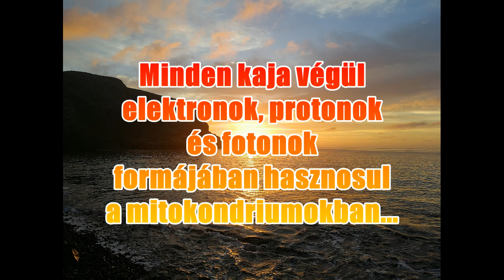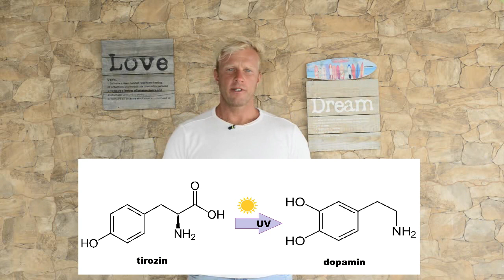Miért NEM a KAJA a legfontosabb? | KB pár perc VLOG#1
🔥Megjelent az új E-könyvem! 🔥
Táplálkozásvallások 2023 - Láss tisztán a modern diéta káoszban!

Művészet és Tudomány a Természetes Egészségért
KB pár perc - Kvantumbiológia a hétköznapokban

Szemléletváltás a modern diéta káoszban...

* Küldetésemnek érzem, hogy amit az elmúlt 10-15 évben tanultam az emberi anyagcseréről tudományos szinten, azt megosszam másokkal is, hogy egy egészségesebb életet élhessenek.
* Köszönöm, ha feliratkozol és megosztod másokkal is, ha hasznosnak tartod a videókban lévő információkat.
* A kvantumbiológia egy bonyolult tudomány, a videókban csak nagyon leegyszerűsítve közlöm a legfontosabb tudnivalókat. Ha érdekelnek a "miértek" és a további részletek, akkor melegen ajánlom, hogy maradj kíváncsi és olvass tovább!

Ajánlott olvasmányok:
• John Hands: Cosmosapiens
• Robert O. Becker: The body electric
• Gerald Pollack: The fourth phase of water
• Jim Al Khalili: Life at the edge
• Nick Lane: The vital question
• Roland van Wijk: Light in shaping life – Biophotons in Biology and Medicine
• Jack Kruse: Epi-paleo RX
• John Ott: Health and light
• Andrew Marino: Going somewhere
• Jacob Liberman: Light: Medicine of the Future
• Gilbert Ling: Life at the Cell and Below-Cell Level
• Mae Wan Ho: Rainbow And The Worm, The: The Physics Of Organisms
• Richard Hobday: The Healing Sun: Sunlight and Health in the 21st Century
• Martin Blank: Overpowered: The Dangers of Electromagnetic Radiation (EMF) and What You Can Do about It
•   minden dr. Jack Kruse-tól

➡Támogasd a csatornát további edzés, táplálkozás és életmód videókért!

* Könyveim: A paleón túl, Vad paleo (Mezei Elmirával), Napfény Diéta, SunnyFitness, Irodai Egyensúly Program, Legyél Te is biohacker! (Lakatos Péterrel), SunnyFitness - Test karbantartás, SunnyFitness - Kőkondi

* EGÉSZSÉGÜGYI VONATKOZÁSOK:
A YouTube csatornámon szereplő, tudományosan alátámasztott állítások helyenként vitában állnak a hivatalos tudományos álláspontokkal. A szerző célja, hogy a néző megismerhesse ezeket az alternatív tudományos nézeteket. A videókban szereplő információkat mindenki saját felelősségére használja, az edzésmódszereket, illetve a különböző – megszokottól eltérő – életmódajánlásokat egyéni egészségi, fizikai állapotnak megfelelően, a fokozatosság elvét szem előtt tartva alkalmazza. Az oldalon leírtak egy egészségesebb, teljesebb életminőség eléréséhez nyújtanak segítséget, ugyanakkor alkalmazásuk során nem lehet figyelmen kívül hagyni az egyedi igények felmérését és az esetleges kockázatok mérlegelését, megfelelő szakemberek, szakorvosok véleménye alapján. Ha bármilyen egészségügyi problémád, sérülésed van, gyógyszert szedsz, kérlek konzultálj előbb az orvosoddal!
A szerző jogi felelősséget nem vállal a videókban bemutatott vélemények, kijelentések, nézőpontok gyakorlati alkalmazása miatt közvetlenül vagy közvetetten felmerülő károkért. A felelősség minden esetben a nézőt terheli.